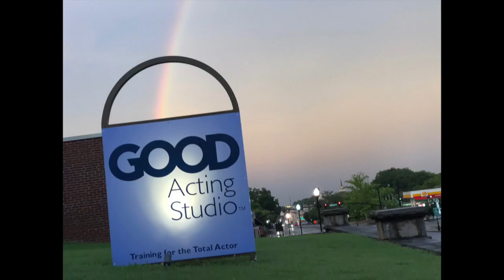Erin's Scenes & Other Class